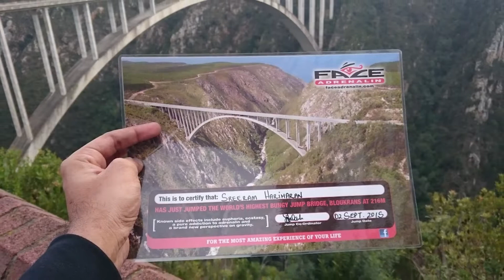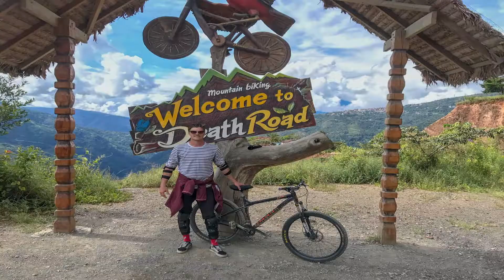16 of the CRAZIEST & COOLEST Activities EVER!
16 Of The Craziest And Coolest Things People Do Around The World!🤪

TravelGoals brings you the best of travel DESTINATIONS, travel TIPS, and ACCOMMODATION around the world! 🌴☀️🌎😍✈️

You never know what you’re capable of until you give it a try.

The world is a huge place, and there are many amazing things to see and do. But not every place or activity can be described as amazing—some are just plain crazy.

So if you want to experience something truly unique, In this video, we've scaled out 16 of the craziest and coolest things people do around the world so that you can decide for yourself which one to try first.

Especially our numbers 4 and 1 are insane! Let us know if you dare to do this!

❤️ Let us know your favorite activity in the comment!

About TravelGoals
🎥 Videos about travel destinations, travel tips and accommodation
around the world.
🎨 Written, voiced and produced by Travel Goals.